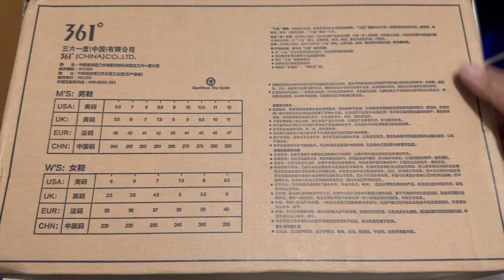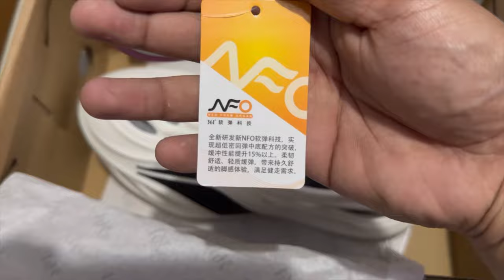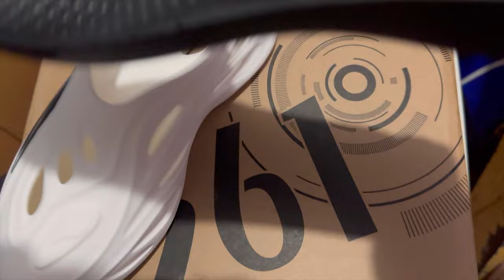361 Degrees Clog Shoes softer than Peak Taichi | Unboxing